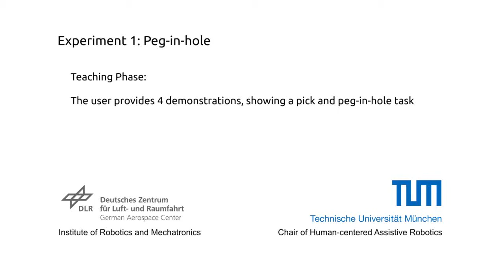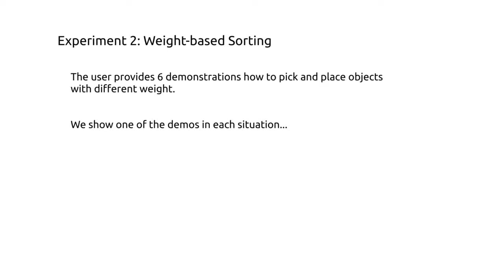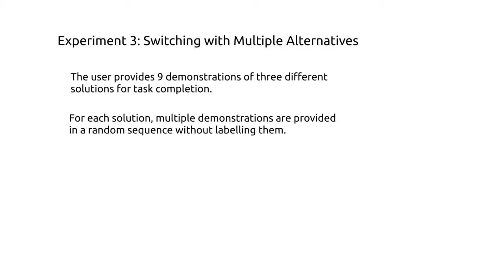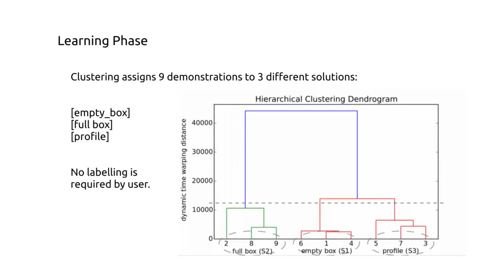Intuitive Programming of Conditional Tasks by Demonstration of Multiple Solutions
Eiband, Thomas, Matteo Saveriano, and Dongheui Lee. "Intuitive Programming of Conditional Tasks by Demonstration of Multiple Solutions." IEEE Robotics and Automation Letters 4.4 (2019): 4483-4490.